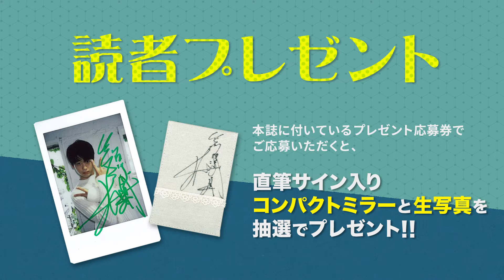【TVガイドdan vol.21】伊藤あさひメイキング動画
“動く男子”が見られる！最旬グラビア＆ムービーマガジン「TVガイドdan」

古川雄輝／高杉真宙／伊藤健太郎／竜星涼×瀬戸利樹／古川雄大／
佐藤流司／佐藤寛太／前山剛久／伊藤あさひ／結木滉星／福士蒼汰 etc.

現在、全国の書店、ネット書店で絶賛発売中！